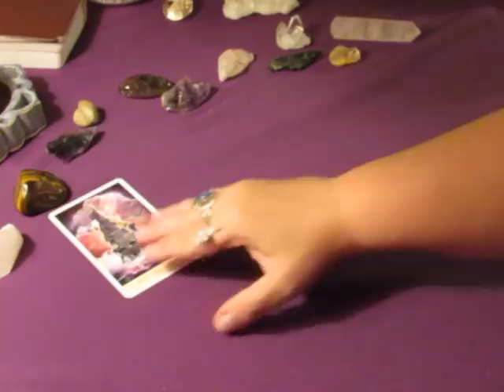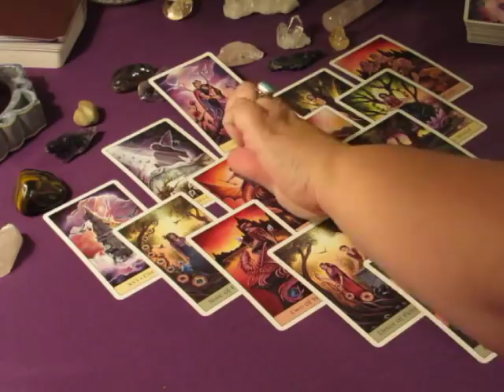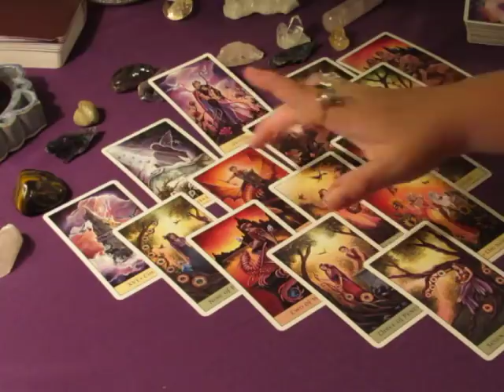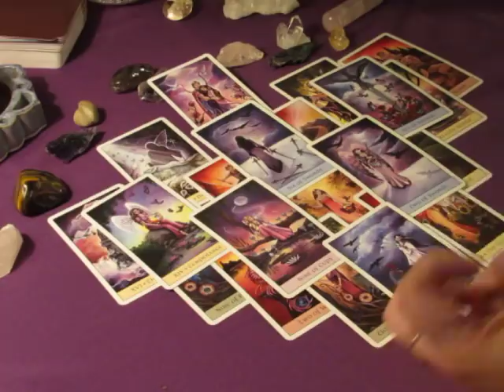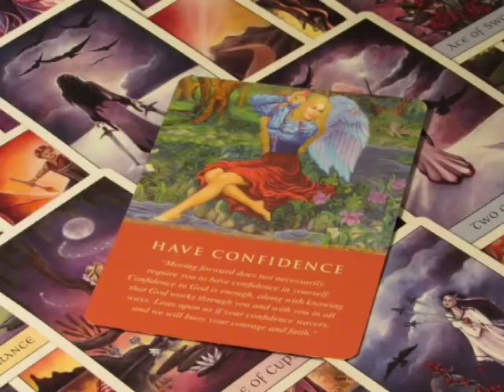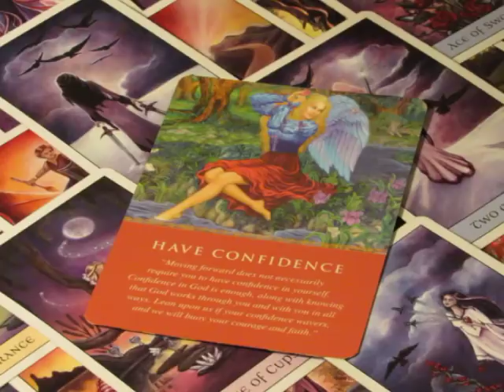~Aquarius~The Icing on the Cake~Weekly Love October 23 to 29, 2017 Tarot Reading